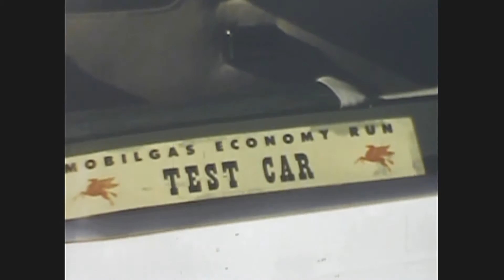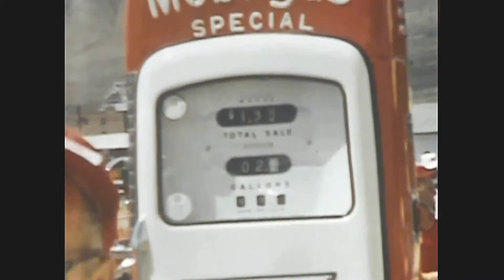1957 MOBLIGAS ECONOMY RUN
1957 was the first year for women to drive in the Mobilgas Economy Run. My mother, Ina Mae Overman was one of these women and she drove for Ford.